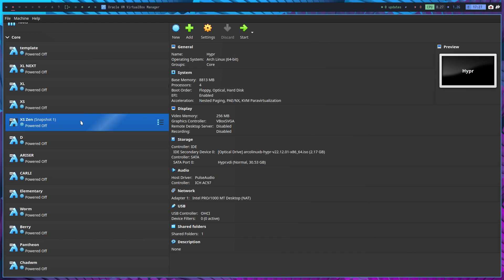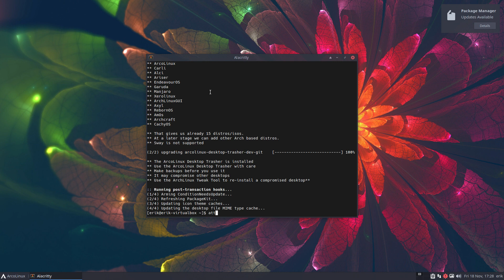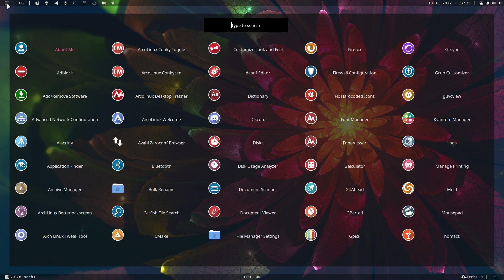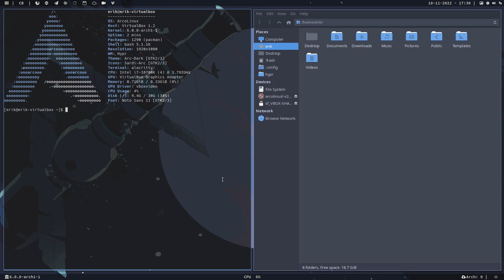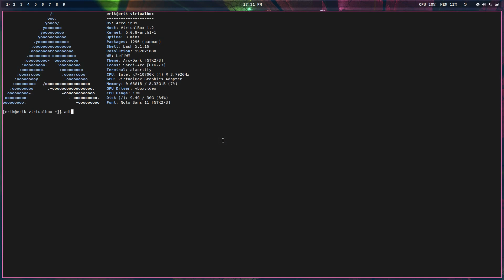ArcoLinux : 3089 ATT - Hypr can be installed via the ATT and removed via the ADT